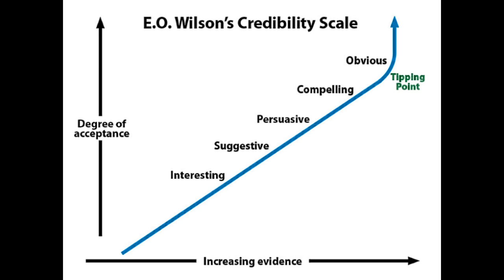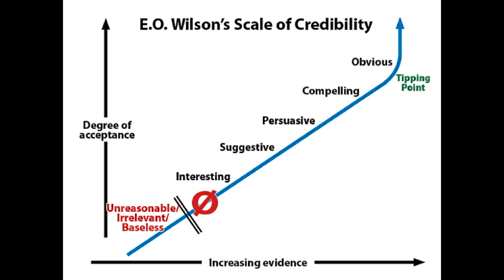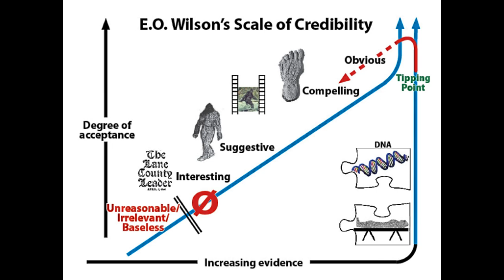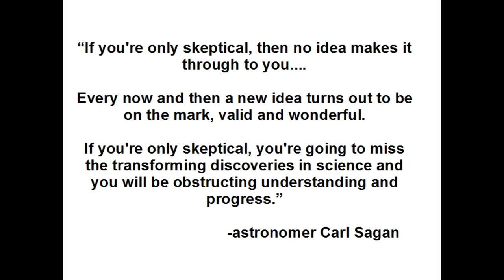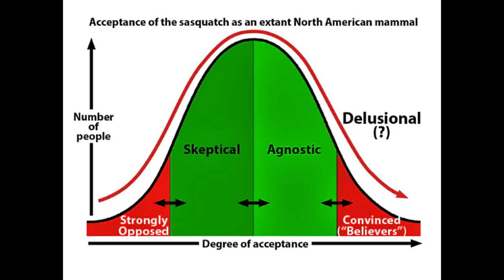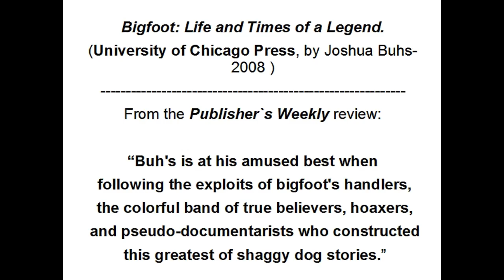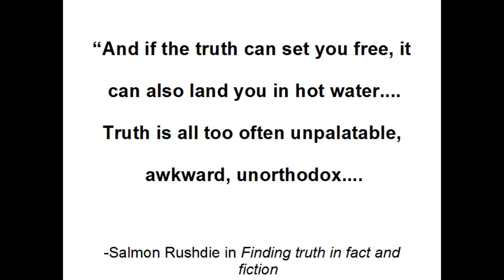Sasquatch illustrated lecture-Part 3: Skepticism and scientific aversion explored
Description
Dr. John Bindernagel, a professional wildlife biologist, uses a series of colorful graphs to explain why evidence for the sasquatch as an extant North American mammal has been largely ignored or dismissed by his scientific colleagues, and why the subject has been treated as scientifically taboo. He explains why his recent interest regarding the "mystery" of the sasquatch is not whether or not it exists (he is convinced it does, based on the available  evidence) but why relevant scientists are unwilling to scrutinize this evidence. His colorful graphs and concise quotes illustrate some of the obstacles confronting a scientist attempting to attract the attention of his or her scientific colleagues and peers to what is largely perceived as a far-fetched discovery claim. He explains why the prolonged discovery process regarding the discovery of the North American sasquatch provides a fascinating look into the philosophy of science, a discipline which may sound boring but which can be very exciting as a long-resisted scientific discovery, such as the sasquatch, continues to unfold.